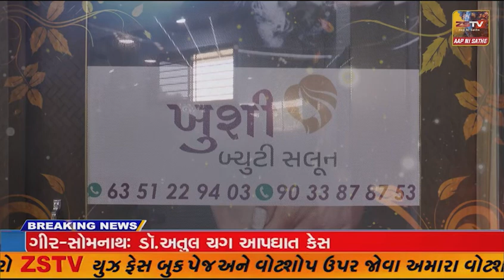સતલાસણા શ્રી કે એમ કોઠારી હાઇસ્કુલ ના સાંસ્કૃતિક હોલ માં મેગા મેડીકલ કેમ્પ યોજાયો